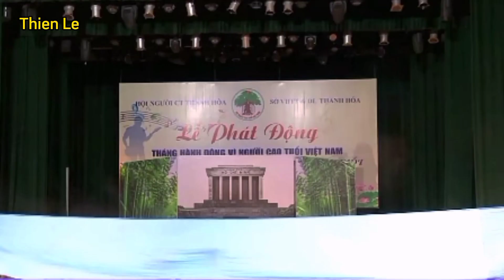Chúng con canh giấc ngủ cho Người.Giải nhì liên hoan tiếng hát NCT tỉnh T H 2023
Chúng con canh giấc ngủ cho Người.Hội NCT huyện Đông Sơn -Giải nhì tại Liên hoan Tiếng hát NCT tỉnh Thanh Hóa 2023- Thien Le @thiennhimot . cảm ơn bạn đã vào kênh Thien Le nhớ đăng ký để theo dõi nhiều video mới khác nữa.                                                - Thien Le @thiennhimot là kênh giải trí thường đăng tải và làm video hát múa, dân vũ, lễ hội, karaoke và các sự kiện trong và ngoài địa phương.